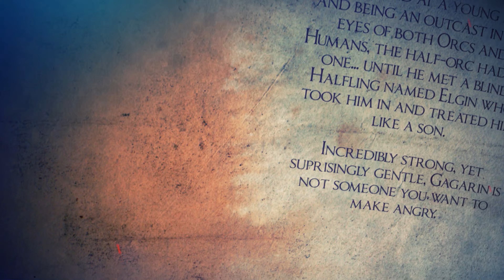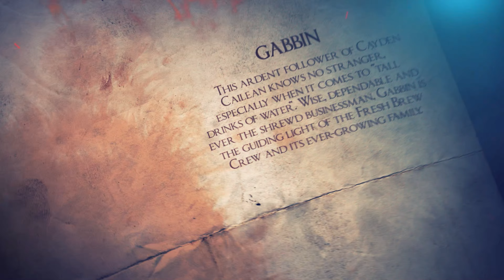Gaming on Geek Street: Curse of the Crimson Throne - Episode 25 Part One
It's back to Harsk and a reunion with Waldorf! Then, Neolandus and Vincarlo have a meeting with an old friend...

This game references the Savage Worlds game system, available from Pinnacle Entertainment Group It is unofficial Media Content permitted under the Media Network Content Agreement. This content is not managed, approved, or endorsed by Pinnacle Entertainment Group. Certain portions of the materials used are the intellectual property of Pinnacle, and all rights are reserved. Savage Worlds, all related settings, and unique characters, locations, and characters, logos and trademarks are copyrights of Pinnacle Entertainment Group.